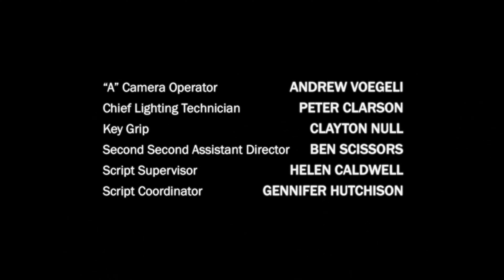hank schrader 4k scenepack